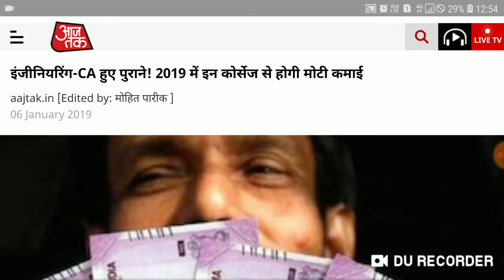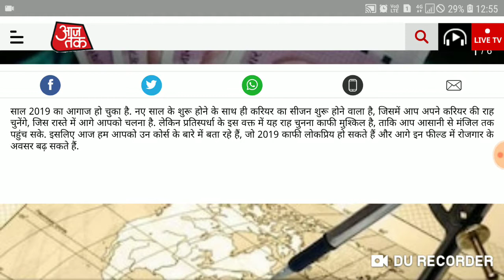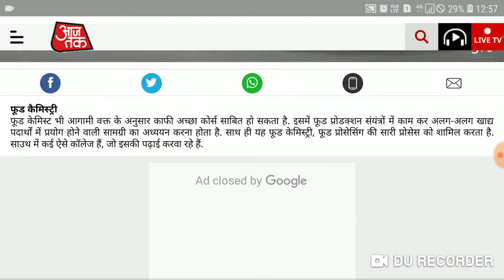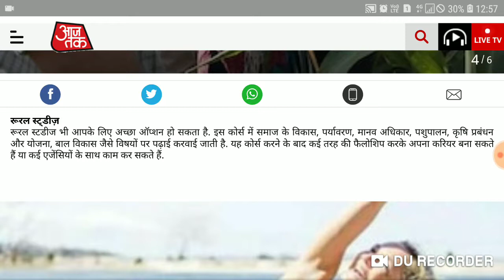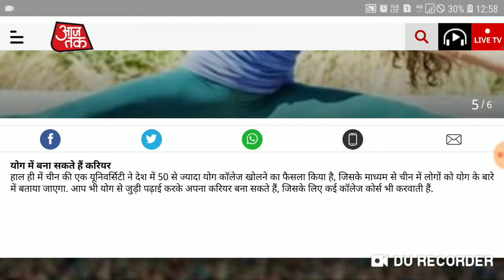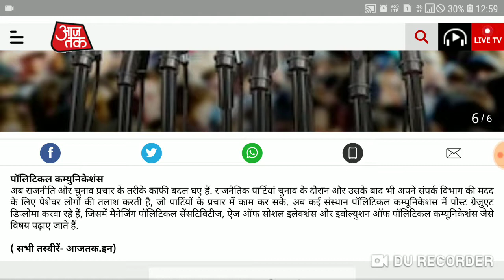ये कोर्स कर बनाएं करियर ca ssc bank po ias pcsLatest job news jisme acha income new course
ये कोर्स कर बनाएं करियर jobs will rise in #2019 Latest job news jisme ca ssc bank po ias pccsacha income hoga new course Abhi Jane Kya aur kaisa caurse latest news sabse hatke hai job latest job news in hindi ias vacancy Achi kamai hai in coarse me jaldi jane
 jobs have the best salaries and which jobs have the most job security in this list of Best Jobs for 2019